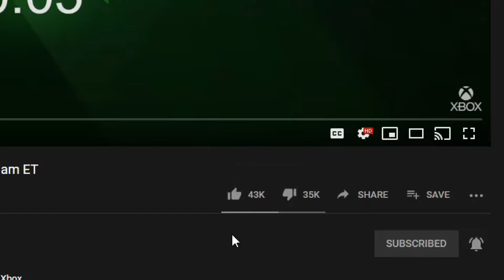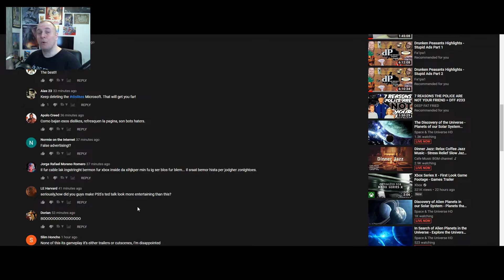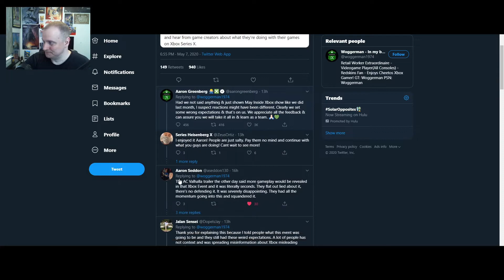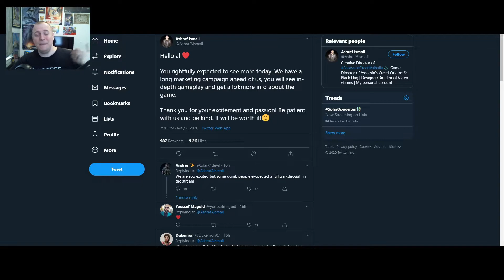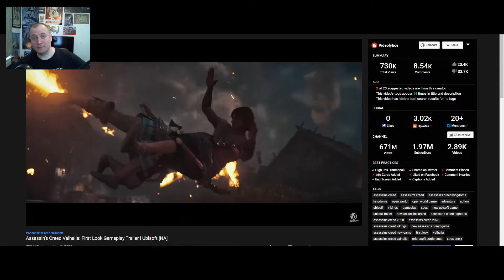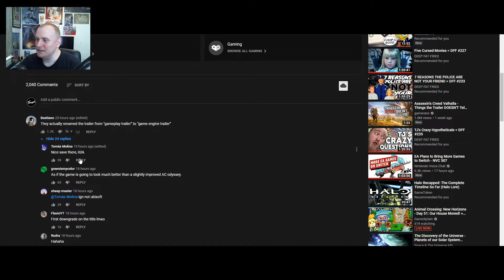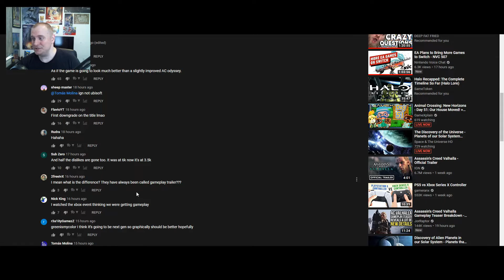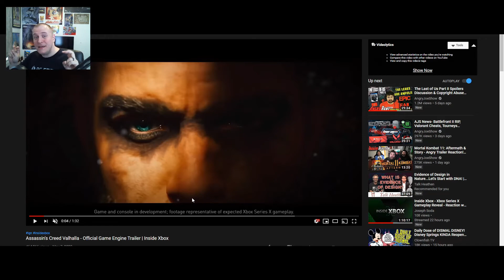Xbox & Ubisoft are in DAMAGE CONTROL after false marketing Xbox Series X gameplay reveal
*Second Channel*